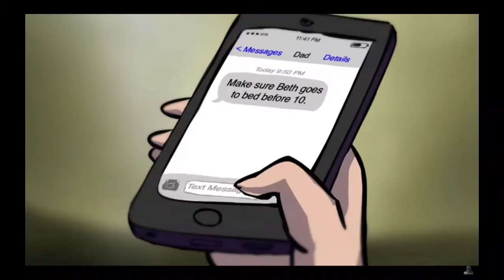" Other Lilly" Horror Animation | David Romero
Stories that feature on this channel include stories about stalkers through social media sites and applications such as Snapchat, Facebook, Tinder, Twitter, Omegle, Kik, and others, paranormal stories, creepy encounters, deep web and hacker stories, sleepover stories, baby sitting stories, ex lover stories, prom stories, cryptid creature stories, demon encounter stories, pizza delivery stories, vacation stories, police stories, cult stories, camping and forest stories, cabin stories, police stories, cruise ship stories, psych-ward stories, black eye children stories, walmart stories, nightshift stories, fast food stories which include Mcdonalds, KFC and others, hospital stories, dating stories, baby sitting stories, craigslist stories, hitch hiking stories, 4chan stories and posts, hiking stories, near death experiences, creepypastas, horror animation, and much more!

Carmen - Habanera (Piano Version) Georges Bizet
Cover by Myujii

 ABOUT ANIMATOR / FILMMAKER DAVID ROMERO

 I'm Also sorry for making this during this  Christmas  spirit holiday.😅😅